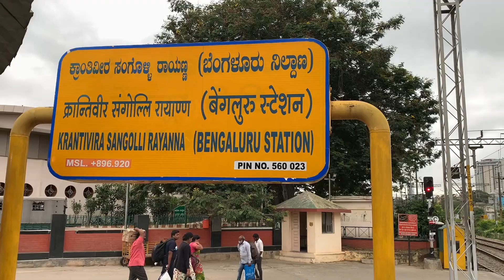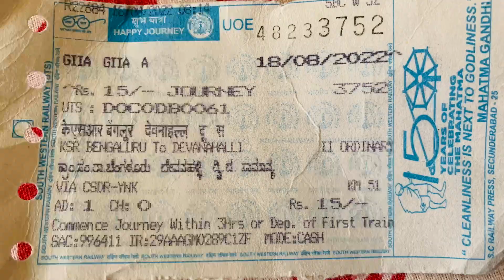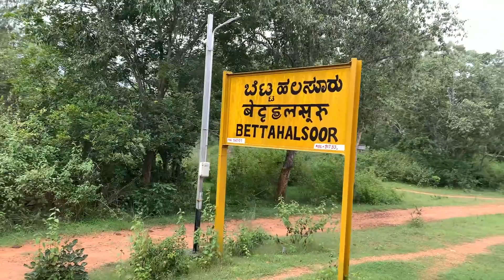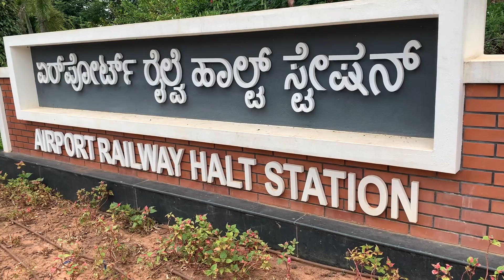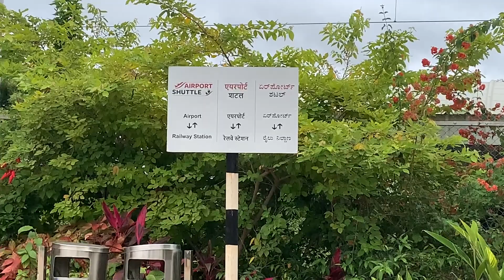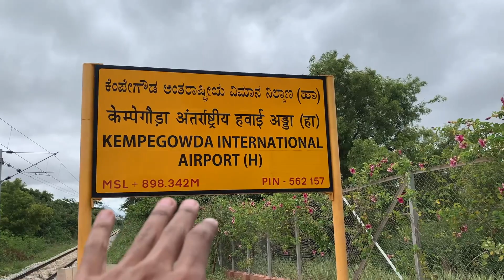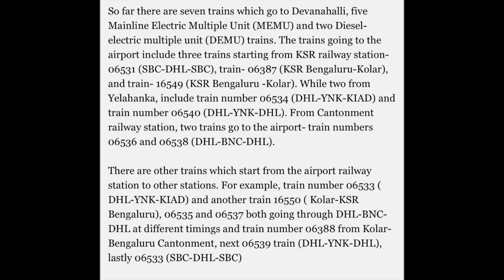Train to Bangalore Airport || Very Cheap Fare & Less Time Consuming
About This Video- Train to Bangalore Airport  || Very Cheap Fare & Less Time Consuming ||😍🔥
  On 18th August,2022 i travelled from KSR BANGALORE TO KEMPEGOWDA INT'LL AIRPORT HALT (KIA H). The distance was approx 38kms & the time taken by train was just 1hr 20-30min usually it takes 1hr 10min to reach to KIA H but due to Stopping in mid-way many a times we were delayed.
Just in Rs.15 i reached Bangalore Airport Halt from KSR Bangalore Station.
As soon as train Arrives the Platform you will find a FREE BUS SHUTTLE to the airport terminal & the airport is approx 5KM.

I highly recommend you to use Railways to reach Airport because it is very Cheap & less time consuming as compare to Airport Buses & Cabs/Taxis.

List of trains to Airport from Railway station (with timings)
KSR BANGALORE- 8:35AM KOLAR DEMU it will Reach Airport Halt at 9:48AM
1)Train No.06531KSR Bengaluru – Devanahalli MEMU Unreserved Express Special departs from KSR Bengaluru at 04.55 hrs and arrives at Devanahalli at 06.20 hrs.
In the return direction, Train No.06532 Devanahalli – KSR Bengaluru Unreserved Express Special departs from Devanahalli at 19.50 hrs and arrives at KSR Bengaluru at 21.20 hrs. The train will have stoppages at Bengaluru Cantonment, Baiyyappanahalli, Yelahanka, Kempegowda International airport Railway Station in both directions.

2) Train No.06533/06534 Devanahalli – Yelahnaka - Kempegowda International airport Railway Station MEMU Unreserved Express Special: - Train No.06533 Devanahalli – Yelahanka MEMU Express Special Departs from Devanahalli at 06.30 hrs and arrives at Yelahanka at 07.00 hrs.

In the return direction, train No.06534 Yelahanka - Kempegowda International airport Railway Station MEMU Unreserved Express Special departs from Yelahanka at 07.45 hrs and arrives at Kempegowda International airport Railway Station at 08.03 hrs.

3) Train No.06535 / 06536 Devanahalli – Bengaluru Cantonment – Devanahalli MEMU Unreserved Express Special: -
Train No.06535 Devanahalli – Bengaluru Cantonment MEMU Unreserved Express Special departs from Devanahalli a t 08.50 hrs and arrives at Bengaluru Cantonment at 10.10 hrs.

In the return direction Train No.06536 Bengaluru Cantonment – Devanahalli MEMU Unreserved Express Special departs from Bengaluru Cantonment at 12.20 hrs and arrives at Devanahalli at 13.40 hrs.

The train will have stoppages at Kempagowda International Airport Raidlway Station, Yelahanka and Baiyyappanahalli in both directions.

4) Train No.06537 / 06538 Devanahalli – Bengaluru Cantonment – Devanahalli MEMU Unreserved Express Special: -

Train No.06537 Devanahalli – Bengaluru Cantonment MEMU Unreserved Express Special departs from Devanahalli at 14.00 hrs and arrives at Bengaluru Cantonment at 15.15 hrs.

In the return direction Train No.06538 Bengaluru Cantonment – Devanahalli MEMU Unreserved Express Special departs from Bengaluru Cantonment at 16.00 hrs and arrives at Devanahalli at 17.25 hrs.

The train will have stoppages at Kempagowda International Airport Railway Station, Yelahanka and Baiyyappanahalli in both directions.

5) Train No.06539/06540 Devanahalli – Yelahnaka - Devanahalli MEMU Unreserved Express Special: -

Train No.06539 Devanahalli – Yelahanka MEMU Express Special Departs from Devanahalli at 17.50 hrs and arrives at Yelahanka at 18.20 hrs.

In the return direction, train No.06540 Yelahanka - Devanahalli MEMU Unreserved Express Special departs from Yelahanka at 19.15 hrs and arrives at Devanahalli Railway Station at 19.45 hrs.

The train will have stoppage at Kempagowda International Airport Railway Station in both directions. The train will have stoppage at Bengaluru Cantonment in both directions.

Gagets i use;
Iphone xr